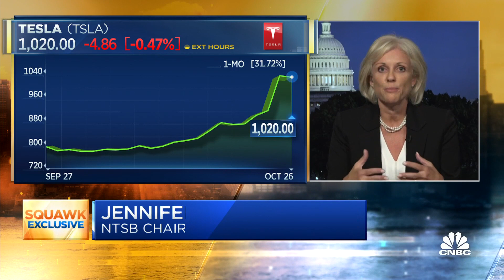Why Tesla's self-driving technology is misleading: NTSB chair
CNBC's Phil LeBeau sits down with Jennifer Homendy, chair of the National Transportation Safety Board, to discuss the group's concern over the safety of Tesla's self-driving technology.